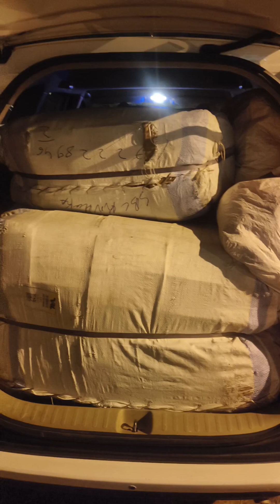happy new year nd Fabric rcvd from Out of State for our Fashion production of Obadi Studio